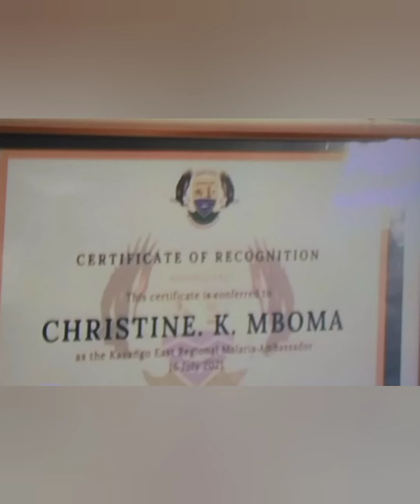Christina Mboma has taken on a HUGE role!